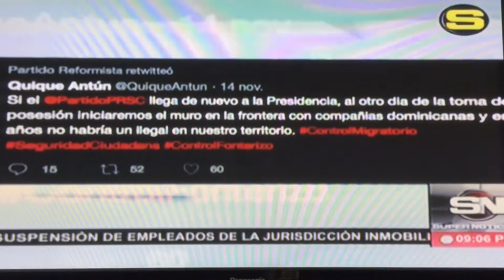Noticias, Bolívar Rondón presentador SN Súper Noticias 2018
Bolívar Rondón presentador SN Súper Noticias 33. 2918 República Dominicana.